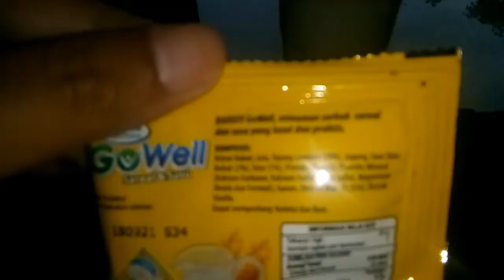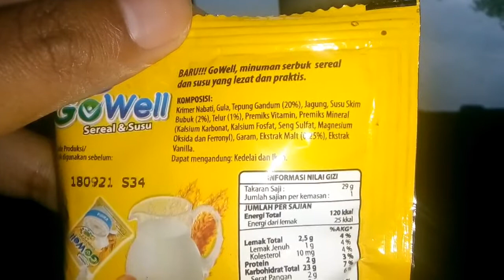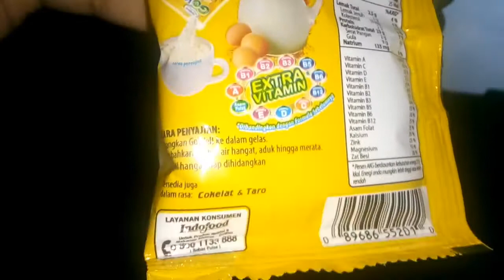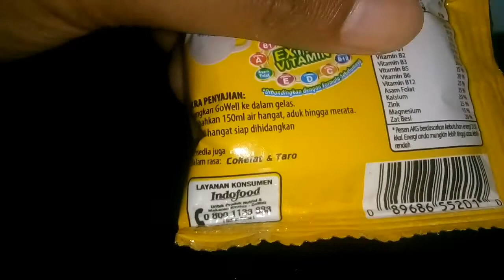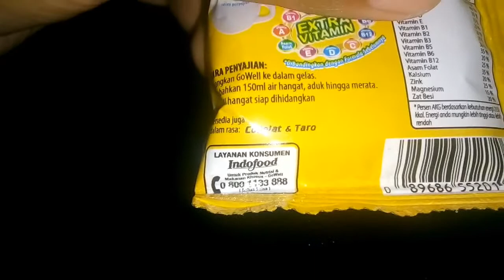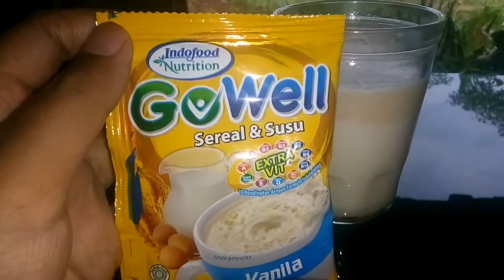Review Produk #580 : Gowell Rasa Vanila